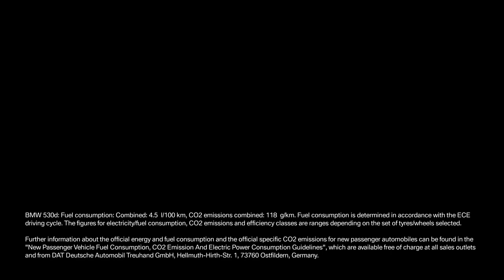BMW Personal Copilot - The Envy of all Systems